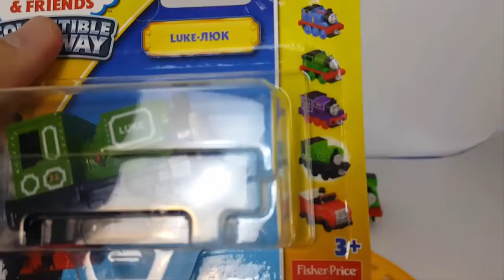Thomas and Friends Toys - Thomas, Percy, Gordon and Luke Trains for Children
This Youtube video episode is about Thomas and Friends Toys - Thomas, Percy, Gordon and Luke Train for Children